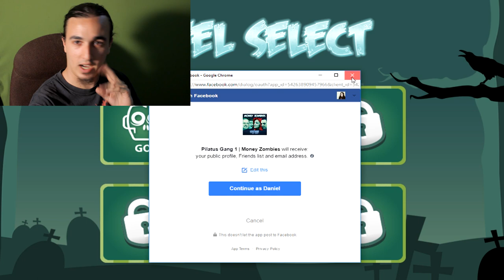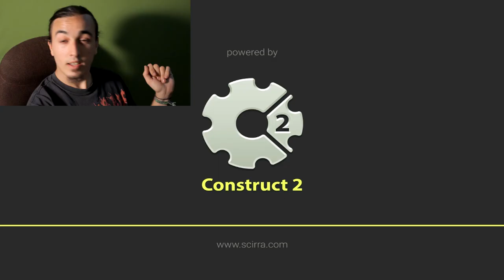LETS PLAY! |Pilatus Gang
Why does this website exist. Malta forgets how to politics.